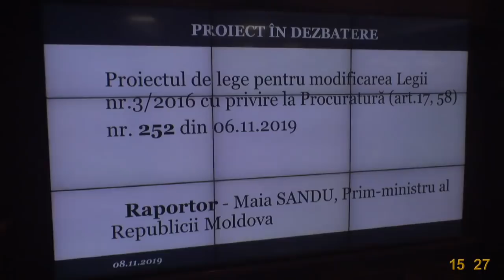Ședința Parlamentului Republicii Moldova din 8 noiembrie 2019